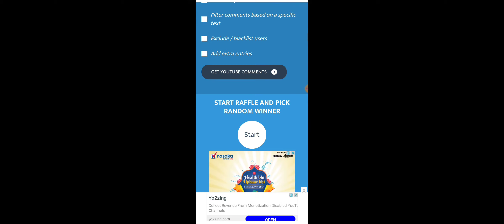who is Giveaway winner ||new event